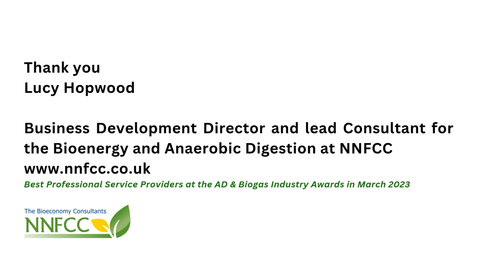Interview with Lucy Hopwood: Exploring the Opportunities of Small-Scale Anaerobic Digestion (AD)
In this engaging interview, Lucy Hopwood, a leading expert in the field of anaerobic digestion and renewable energy, delves into the transformative potential of small-scale AD systems for farms and rural communities. With years of experience advising on bioenergy projects, Lucy brings a wealth of knowledge to the discussion, offering invaluable insights into the benefits and opportunities that small-scale AD can provide.

Key Highlights of the Interview:

 1. Introduction to Small-Scale AD
Lucy explains the concept of small-scale anaerobic digestion, breaking down how these systems work to convert organic waste, such as manure and agricultural by-products, into renewable energy in the form of biogas. She highlights the simplicity and accessibility of these systems for farms of varying sizes.
 2. Economic Benefits for Farmers
Lucy discusses how small-scale AD systems can create significant cost savings by reducing energy bills, providing renewable electricity and heat, and minimizing waste disposal costs. She shares examples of farmers who have achieved financial stability and resilience through AD adoption.
 3. Environmental Impact
The interview touches on the critical role of small-scale AD in promoting sustainability. Lucy emphasizes how these systems reduce greenhouse gas emissions, support nutrient recycling, and contribute to achieving net-zero goals in agriculture.
 4. Overcoming Challenges
Lucy candidly addresses common challenges farmers face when considering small-scale AD, including initial investment costs, regulatory hurdles, and maintenance. She offers practical advice on how to navigate these issues and access funding or support.
 5. Future Opportunities
Lucy paints a promising picture of the future for small-scale AD, with opportunities in carbon trading, renewable energy incentives, and integration with other sustainable farming practices. She highlights the growing interest in biogas as a key component of a decentralized energy future.
 6. Real-World Success Stories
Drawing on her vast network and experience, Lucy shares inspiring stories of farmers who have transformed their operations with small-scale AD. These case studies demonstrate the adaptability and scalability of these systems, even for small or medium-sized farms.
 7. Advice for Farmers
Concluding the interview, Lucy provides actionable steps for farmers considering AD, including evaluating their waste streams, understanding their energy needs, and reaching out to experts like Biolectric for tailored solutions.

This comprehensive interview is a must-watch for farmers, policymakers, and sustainability advocates looking to unlock the potential of small-scale AD. Lucy’s expertise and passion for renewable energy shine throughout, making the conversation both informative and inspiring.